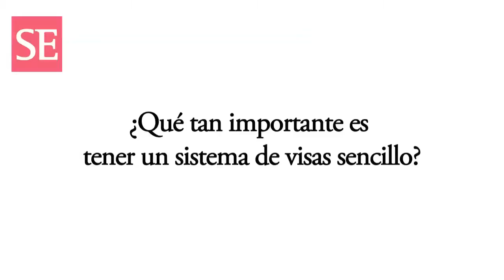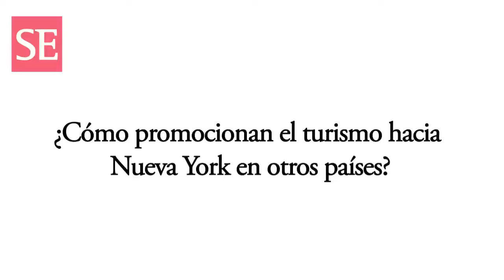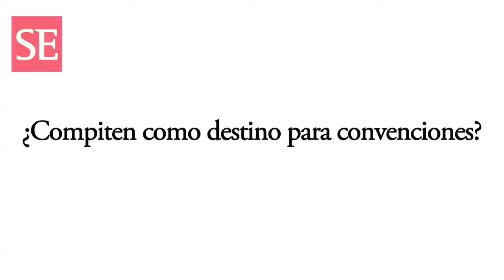Cómo Nueva York promueve el turismo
George Fertitta es CEO de NYC & Company, una organización que promociona el turismo hacia Nueva York.

En la siguiente entrevista, el ejecutivo explica la estrategia empleada para atraer turistas de diversas partes del mundo.  Asimismo, narra el impacto de simplificar los trámites de visa en el turismo hacia la ciudad.

Entrevista: Hans Rothgiesser